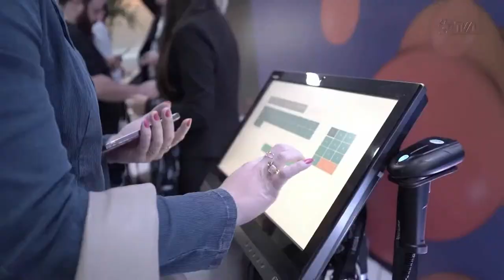Jornal do Parlamento - 13/09/22